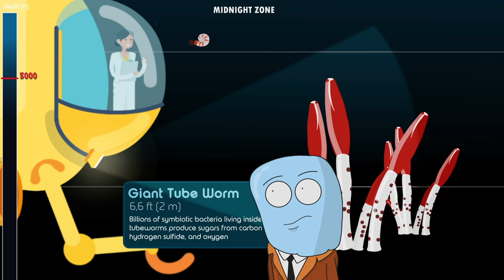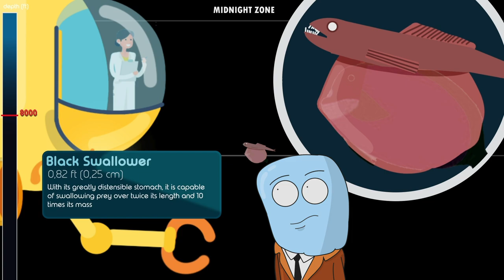Fun Fact About Deep Sea Animal (Featuring My Voice)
I re-upload the video about deep sea animals. Check it out! .